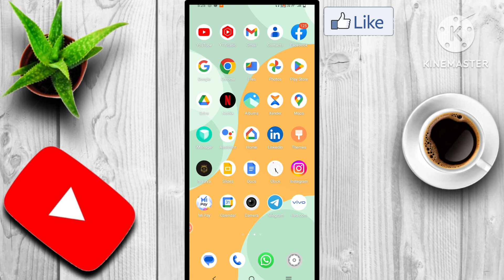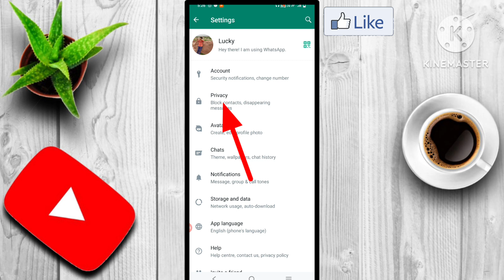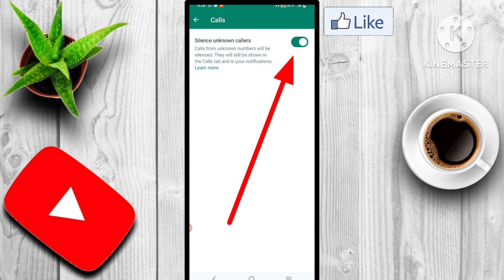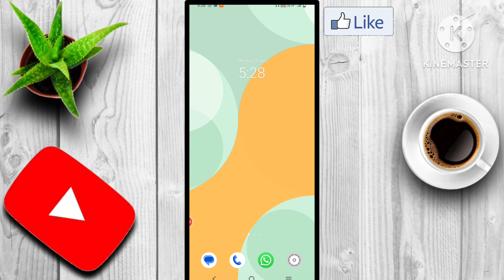WhatsApp New Features Silence Unknown Callers ? WhatsApp Privacy Update ? WhatsApp Privacy दिल खूश